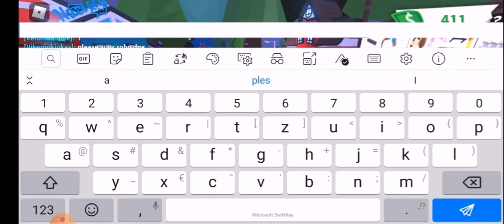Play adopt me. My new pet golden unicorn. Like 👍